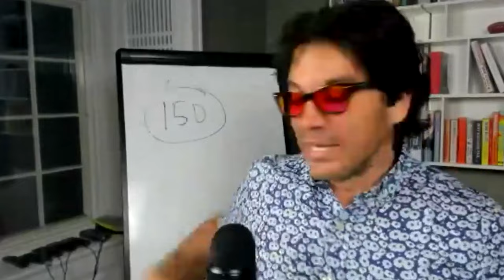Atheism or God?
In this video, I share insights on merging science and spirituality for success. How do you balance logic with belief? What can Elon Musk teach us about combining these realms?